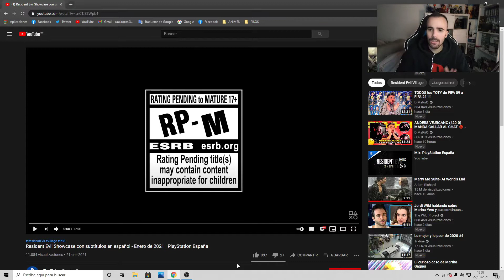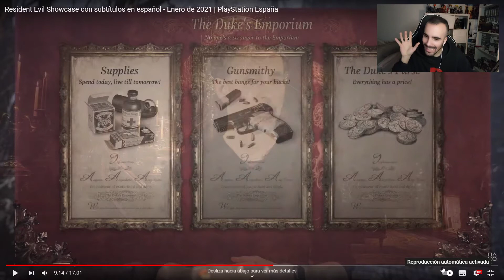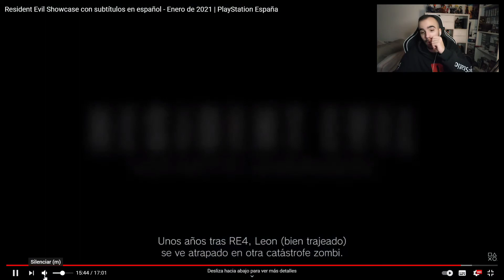ANALISIS en DETALLE del EVENTO RESIDENT EVIL SHOWCASE 🧟🧟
¡GENTE!

¡Vamos a analizar lo que ocurrió ayer en el evento de RESIDENT EVIL con todo los detalles que nos ofrecieron!

**QUIERO RECALCAR QUE NO SOY ANALISTA PROFESIONAL SOBRE VIDEOJUEGOS, TODO LO QUE DIGO Y CUENTO ES A BASE DE MI OPINIÓN**

¡MUCHAS GRACIAS!